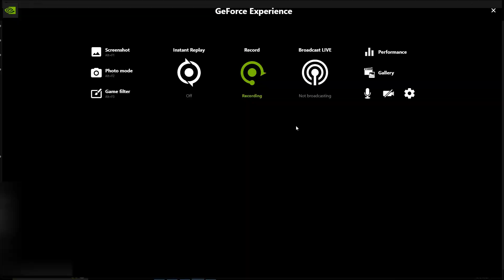Awakening Sage 716gs PVE Combo & Addons for Dark seeker's retreat 14k Trash/H Yellow + Agris | BDO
you can use this combo & addons for dehkia thornwood
2:16 dark seeker's retreat trash loot in 2hrs
gear + crystal